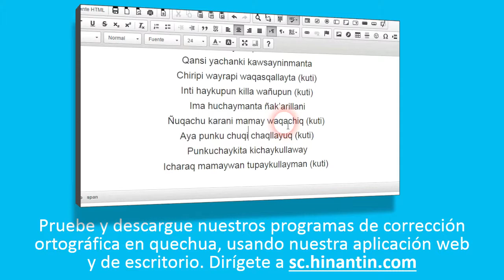Como pronunciar k'umpay ‘tirar, botar’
Social

Grupo de Investigación Hinantin: La entrada ‘k'umpay’ es parte de la base para el desarrollo de un diccionario hablado disponible gratuitamente para el idioma quechua.